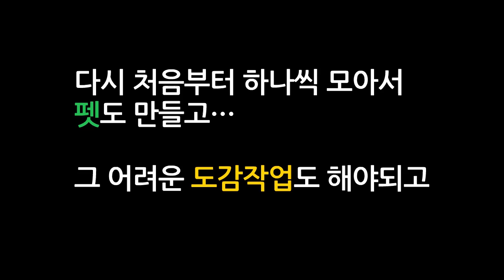EOS RED : 신서버 그 첫날의 모습 / 에오스 레드/ 'EPISODE II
초보의 에오스레드 영상 입니다.
열심히 플레이 하고 있습니다.
신서버에 대해 생각을 적어봤습니다.
형님 누나들 즐감해주세요~

EOS Red is a MMORPG developed by Blue Potion Game for mobile. This game originates from the classic PC game Echo Of Soul and aims to provide a new gameplay experience to the players. The game emphasizes on PVE dungeons from the original PC version while introducing a unique PVP system and a trade system.

에오스 레드 OST : 헬의 왕국

[에오스 레드/EOS RED] 가장 위험한 MMORPG 에오스 레드
사전등록 진행 중
[경고 : 함부로 시작하지 말 것]